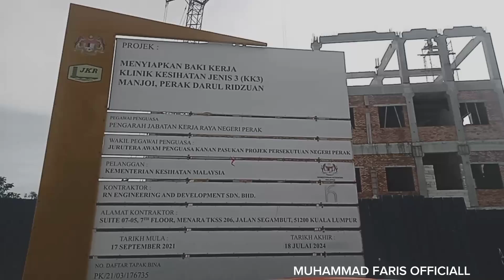MAKCIK DAH PENAT ORANG POLITIK HARAB SIAP KAN SEGERA KLINIK MANJOI MEMUDAH KAN MAKCIK DI SANA